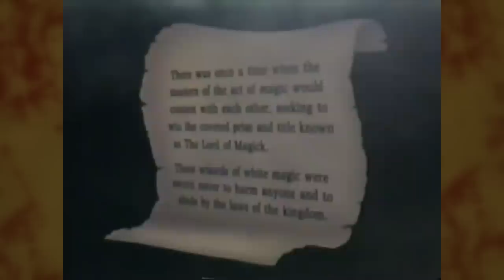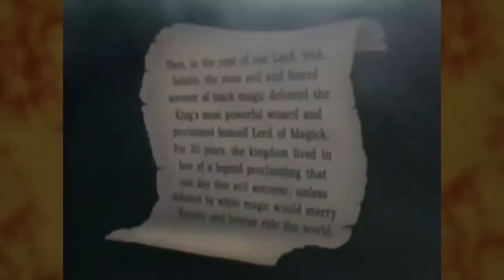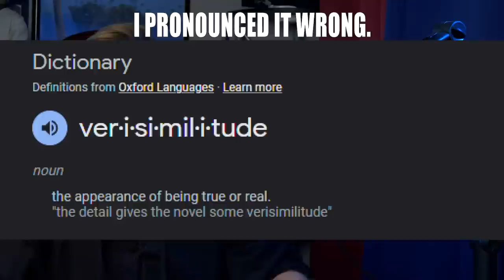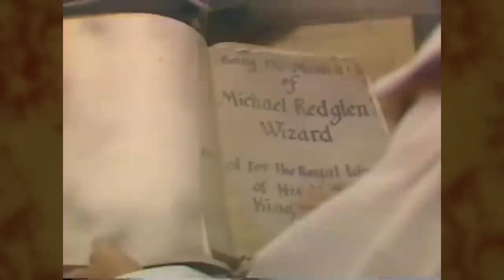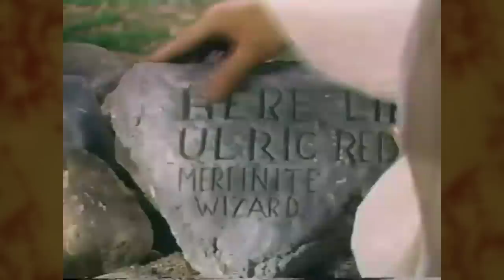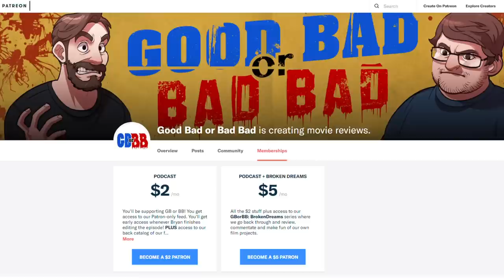This time travelling fantasy movie has some of the CHEESIEST special effects! (The Lords of Magick)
And it has exactly one thing in common with Citizen Kane. It's The Lords of Magick - Good Bad or Bad Bad #172